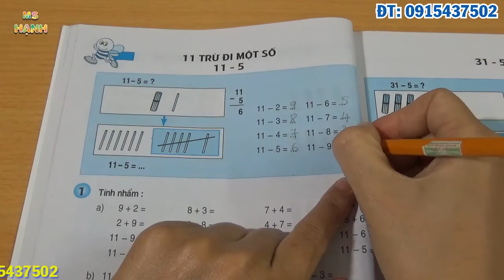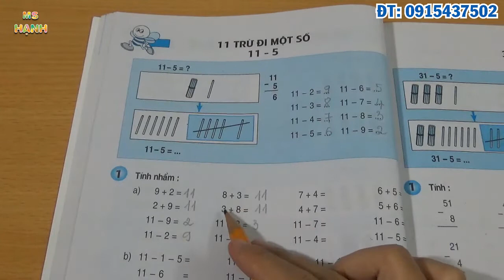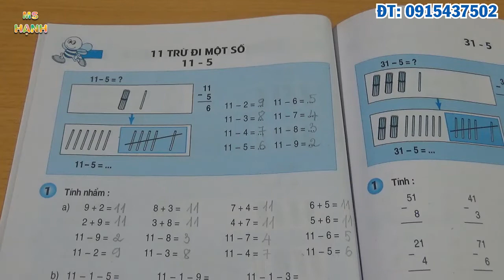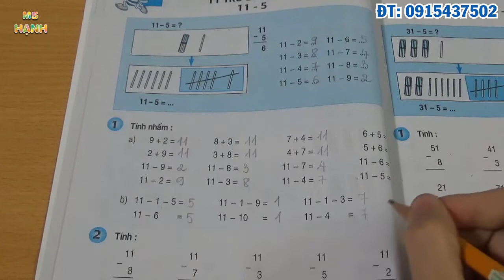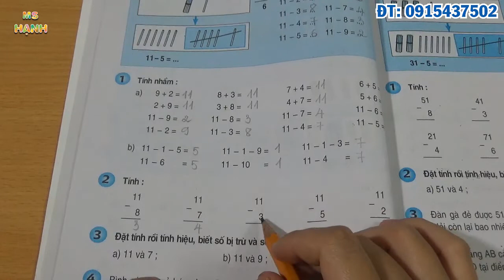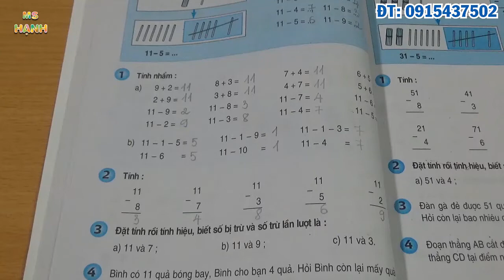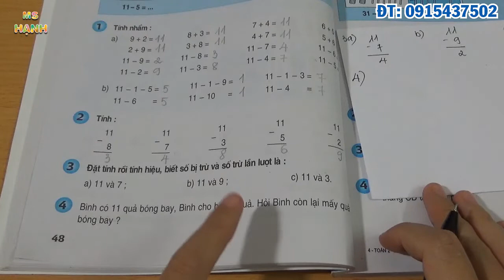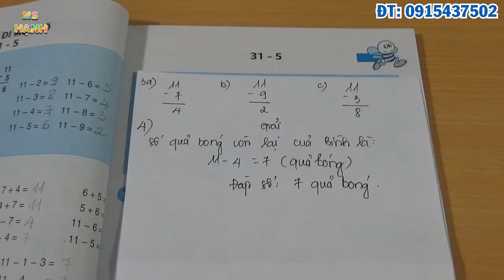Toán Lớp 2 Trang 48 Sách Giáo Khoa - 11 Trừ Đi Một Số 11-5